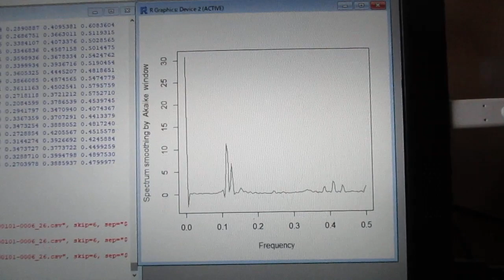超音波の伝搬状態を測定・解析・評価する技術（超音波システム研究所）